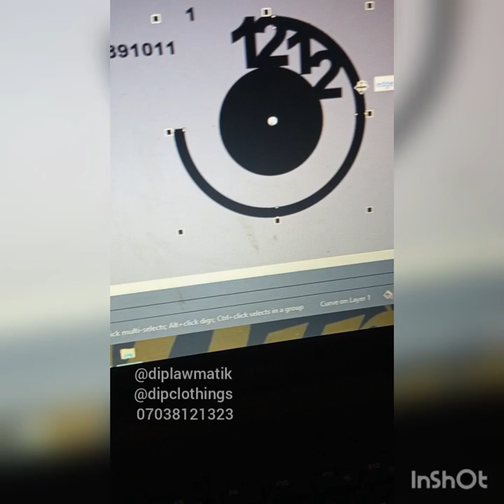How to make a customized wooden clock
customized wooden clock